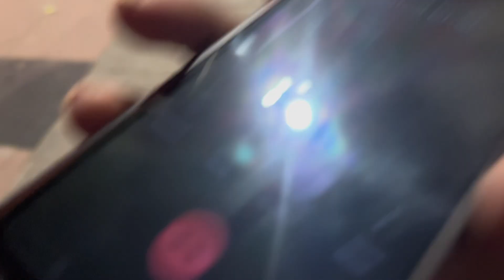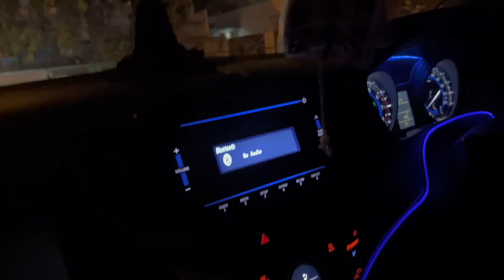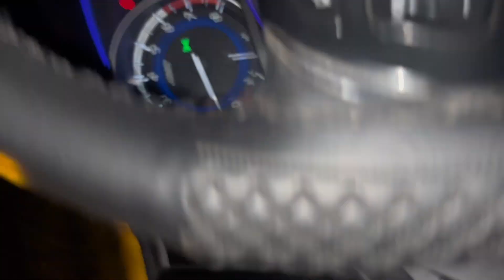BEST BIRTHDAY CELEBRATION 😂|| POLICE LE GAYI JAIL 😱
Birthday vlog 😎❤️

Next level birthday celebration ❤️🫶🏻…